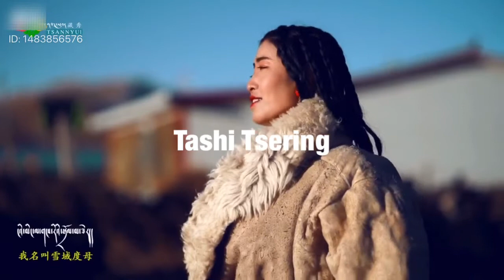Tibetan song གངས་རིའི་སྒྲོལ་མ་by Kalsang Lhamo